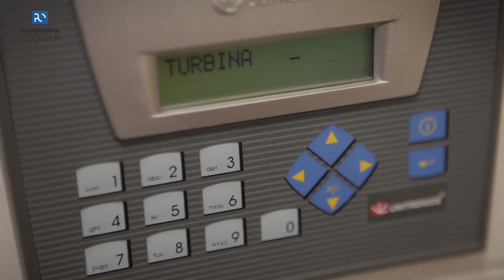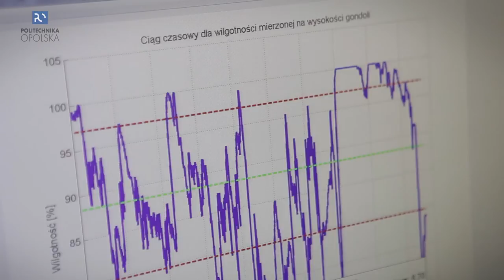Minielektrownia na Politechnice Opolskiej